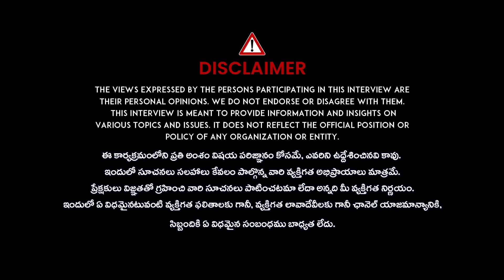హార్ట్ ప్రాబ్లెమ్ ఉన్నవాళ్లు నాన్ వెజ్ తినొచ్చా... | Dr Saketh Health Tips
watch: హార్ట్ ప్రాబ్లెమ్ ఉన్నవాళ్లు నాన్ వెజ్ తినొచ్చా... | Dr Saketh Health Tips |  @iDreamDoctorsTV